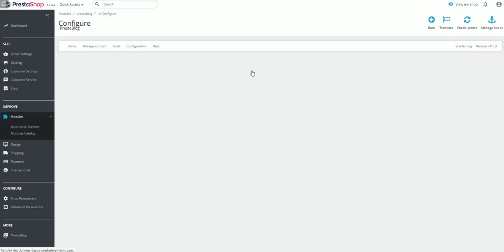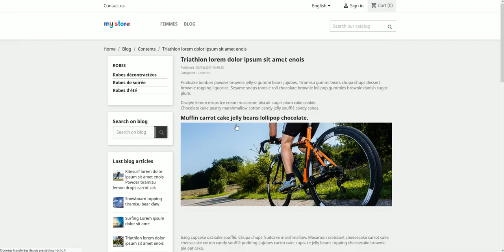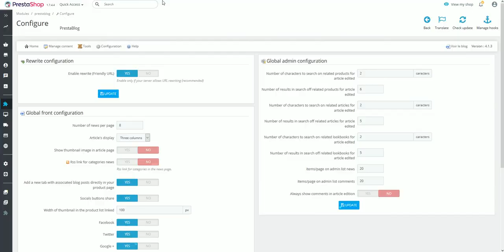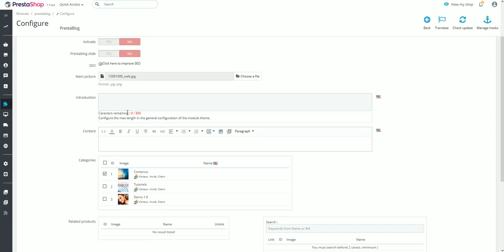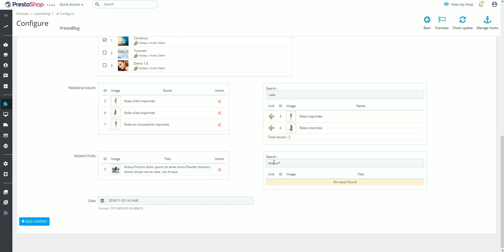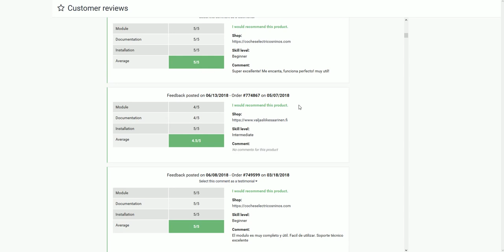Presentation blog module prestablog for prestashop 1.7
Best trafic module on prestashop award 2015 and 2019. Easy to install and use. Fully compatible with every language and will fit perfectly in your template, whether or not multilingual and/or multishop! Optimized for a better SEO.